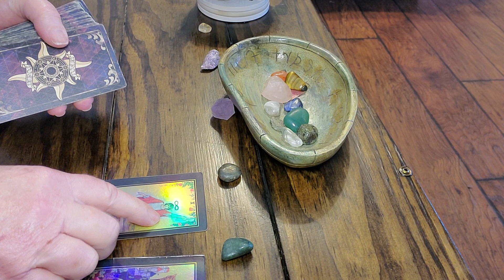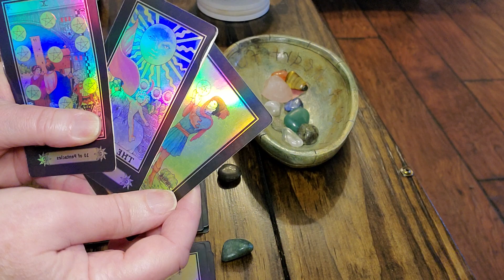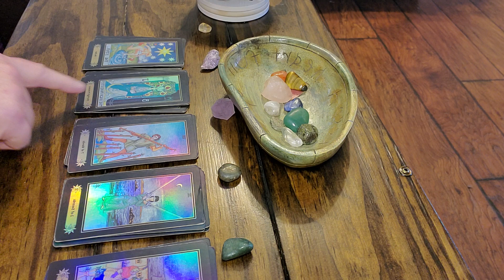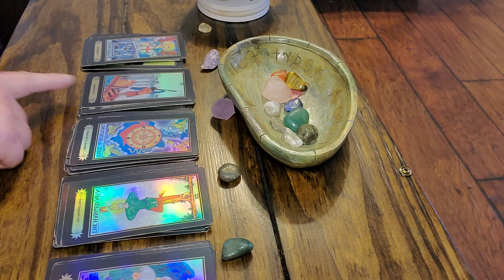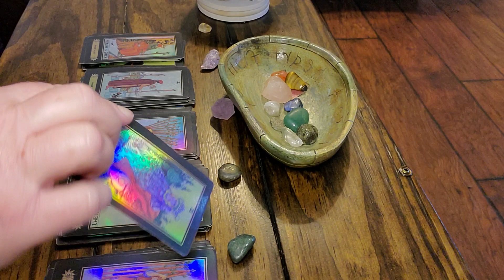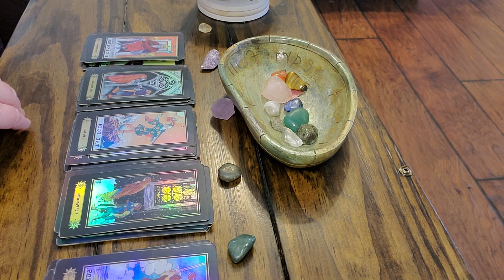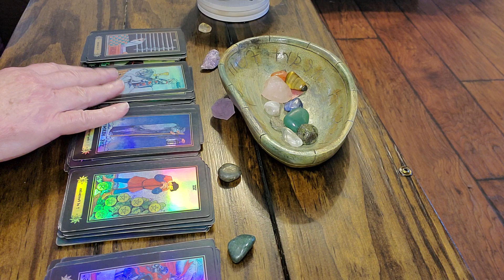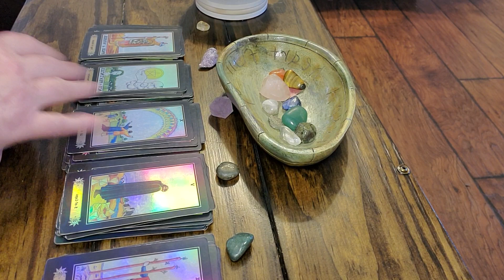Aquarius!‼️GET READY‼️Lots of GOOD THINGS ON THE WAY❤️💸🙏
Limited time!    15 minute personal readings for $10.00-usually delivered same day if payment is sent early in the day.

30 min reading $20-usually delivered same day if payment is sent early in the day.

emergency readings are delivered within 1 to 3 hours  :

15 min emergency reading $30.00
30 min emergency reading $60.00